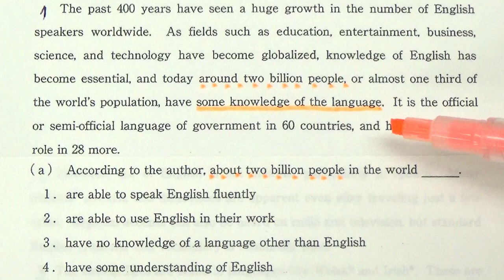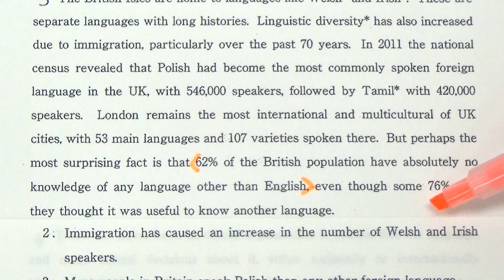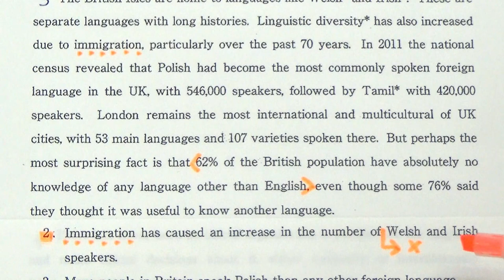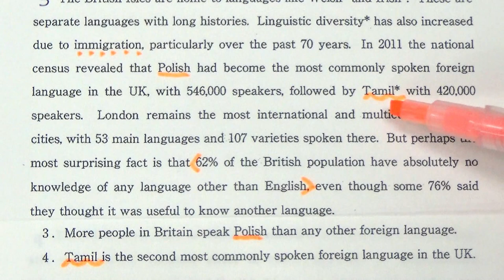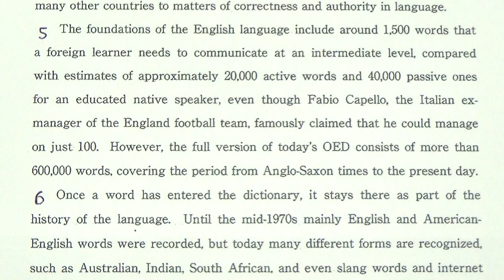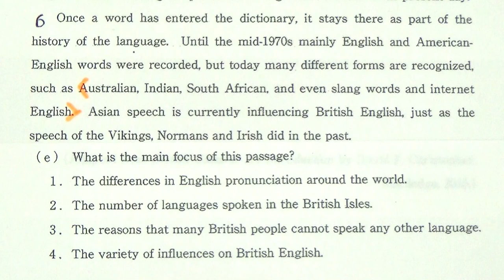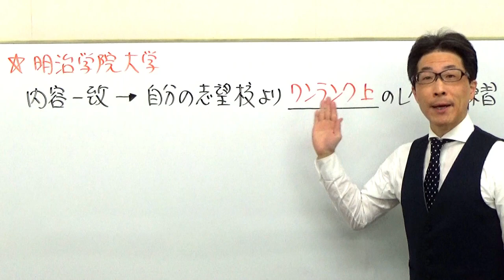【私大英語】3468明治学院大長文読解過去問演習2017法・文・経済学部など１